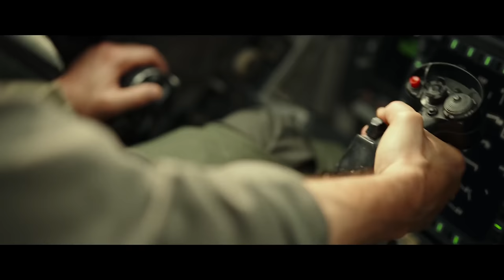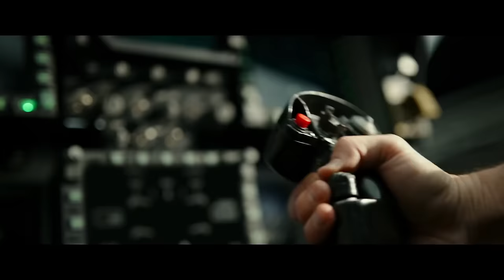Top Gun: Maverick - Untitled Review Show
The need for speed is back, but will it keep your interest (and will there be volleyball)?  Doug takes a look at Top Gun: Maverick.

Top Gun: Maverick is a 2022 American action drama film directed by Joseph Kosinski and written by Ehren Kruger, Eric Warren Singer, and Christopher McQuarrie, from a story by Peter Craig and Justin Marks. The sequel to the 1986 film Top Gun, the film stars Tom Cruise as Captain Pete "Maverick" Mitchell, a test pilot, alongside Miles Teller, Jennifer Connelly, Jon Hamm, Glen Powell, Lewis Pullman, Ed Harris, Monica Barbaro, and Val Kilmer. Set 36 years after its predecessor, the film follows Maverick's return to the United States Navy Strike Fighter Tactics Instructor program (also known as "Top Gun"), where he must confront his past as he trains a group of younger fighter pilots, among them the son of Maverick's deceased best friend Goose.